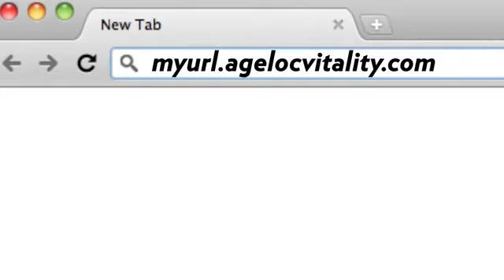Nu Skin microsites www nuskin com How to make money to pay for your education